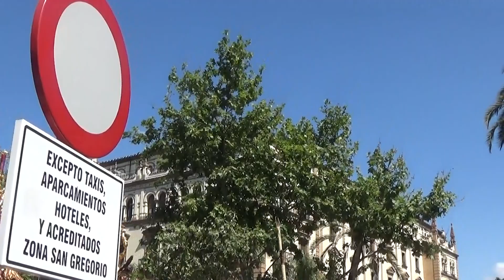El Cautivo de Santa Genoveva - Semana Santa en Sevilla 2019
Nuestro Padre Jesús Cautivo de Santa Genoveva como cada lunes santo realiza su estación de penitencia por las calles de Sevilla.

En este vídeo lo vamos a ver por la avenida Roma acompañado musicalmente por la Agrupación Musical "Pasión" de Linares.